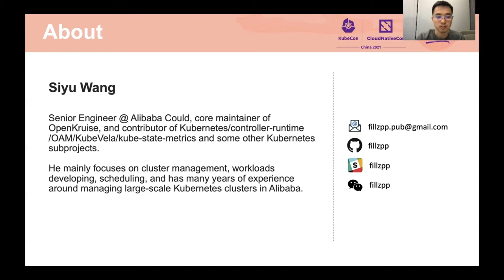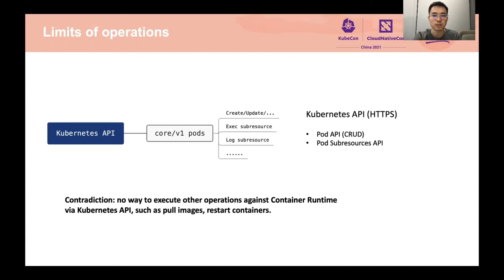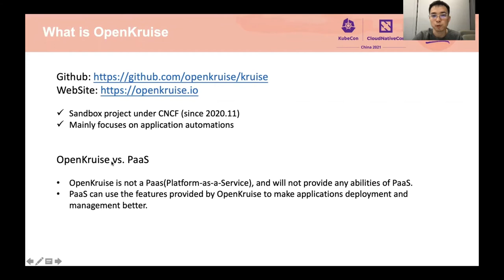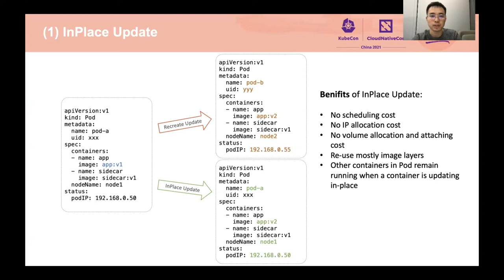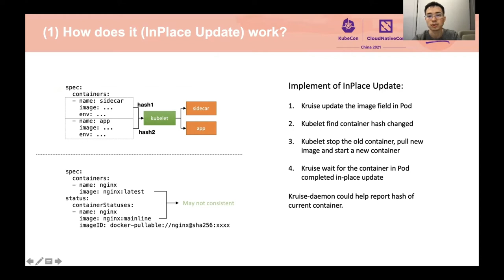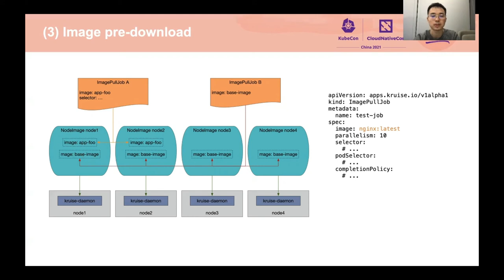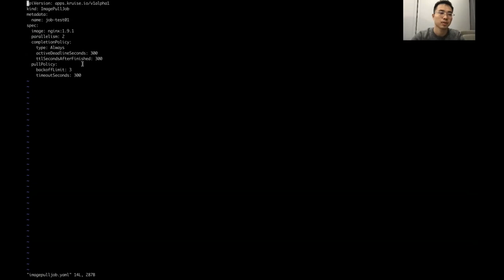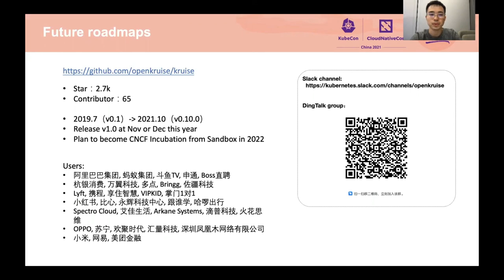Extend the operations for container runtime in OpenKruise - Siyu Wang, Alibaba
在 OpenKruise 中扩展容器运行时的操作 | Extend the operations for container runtime in OpenKruise - Siyu Wang, Alibaba

通常情况下，人们只能使用普通旧数据作为 Kubernetes 中最小的操作单元。他们可以创建一个普通旧数据，但不能控制普通旧数据中的容器，也不能通过 Kubernetes 应用程序接口在某些节点上提取图像。这是因为 Kubernetes 没有提供操作运行时的应用程序接口，比如 Containerd 或 Docker。据我所知，一些公司在他们的集群中入侵了 Kubelet 的代码，以便他们可以对容器做更多的事情。然而，为运行时扩展操作确实是一种错误的方法，因为它不利于开源和社区的合作。现在，云原生计算基金会沙箱项目之一 OpenKruise 提供了高级功能，可以在每个原始 Kubernetes 集群中操作容器运行时。它支持通过 CRD 进行大规模图像预下载和容器重启，因此用户只需应用 CR 另一种标记语言即可完成这些工作。在本次演讲中，我们将介绍 OpenKruise 中功能的用法，以及它如何与 Kubelet 和 CRI 合作。

Usually, people could only use Pod as the minimal operating unit in Kubernetes. They can create a Pod, but they can not control the containers in Pod nor pull images on some nodes via Kubernetes API. It is because Kubernetes does not provide API for operating the Runtime, such as Containerd or Docker. As I know, some companies have hacked the code of Kubelet in their clusters, so that they can do more things to the containers. However, it is really a wrong way to extend operations for Runtime for it goes against the opensource and cooperation of community. Now that OpenKruise, one of the CNCF Sandbox projects, has provided high-level abilities that can operate the container runtime in every original Kubernetes cluster. It supports large-scale image pre-download and container restart by CRD, so that users can do these things by simply applying a CR YAML. In this talk, we would like to introduce usage of the features in OpenKruise and how does it cooperate with Kubelet and CRI.